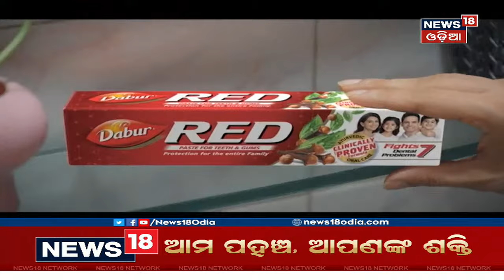Special Report | ଉଡିଗଲେ ଫ୍ଲାଇଂ ଶିଖ Milkha Singh | 22nd June 2021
ଯେଉଁ ବ୍ୟକ୍ତି ଭାରତର କ୍ରୀଡା ଇତିହାସରେ ଯୋଡ଼ିଲେ ନୂଆ ଅଧ୍ୟାୟ, ଯାହାଙ୍କ ଅନୁଭୂତି ଲୋକଙ୍କ ଜୀବନ ପାଇଁ ପ୍ରେରଣାର ସ୍ରୋତ ପାଲଟିଲା | ସେ ଏବେ ଆଉ ଆମ ଗହଣରେ ନାହାନ୍ତି | ଏହାକୁ ନେଇ ଦେଖନ୍ତୁ ଆମ  Special Report "ଉଡିଗଲେ ଫ୍ଲାଇଂ ଶିଖ Milkha Singh" |